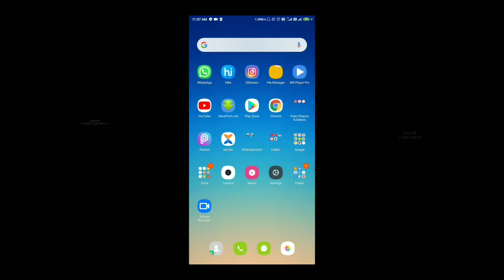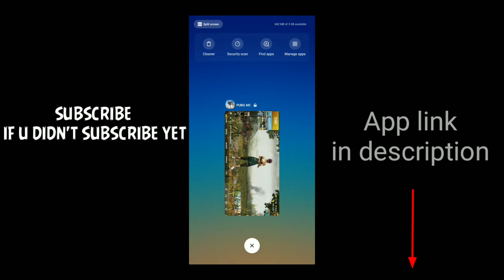How to download instagram photoes and videos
1 like = 1 ♥️
1 views = 1♥️
Be ready for awesome videos🤗
Aapko kis trah ka video chahiye woh v comment me bta dena next video me woh topic cover krne ki kosis krenge.🤗

Tools:
Phone: redmi 5
Editing: kinemaster
Thumbnail: picsart + pscc

_ support me pleasee🙏___________________________
HOPE U ALL LIKED THIS VIDEO GUYS
THANKS FOR WACHING NxeAxeGaming 🤗